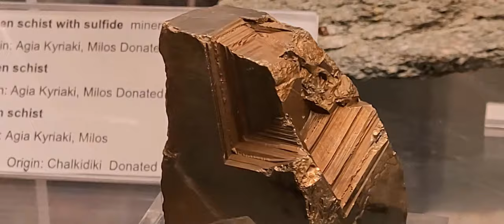Milos Greece With You - Cinematic Travel Video - Anastasis Demirtzoglou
A trip to Milos Greece with you!

This video was filmed with:
Samsung s20 fe (With underwater case)